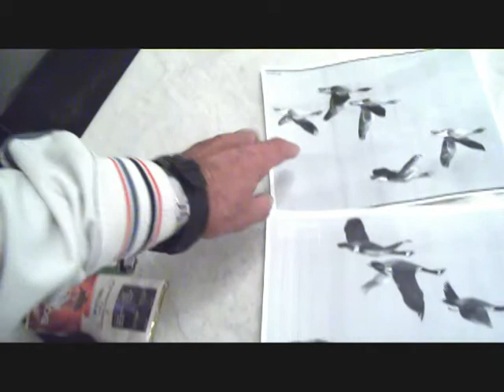10 OCT TIPI Design SketchGeese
Sketching Canada Geese along the top of this Algonquin TIPI. Working from photos of geese in flight, I attempt to curl their formation around the top of the 22 foot TIPI so that observers can see them in their natural Fall flight South each year. It is a vision I relish each year as I hear them and see them pass overhead. Another picture of what our People share and appreciate in their connection with Nature.